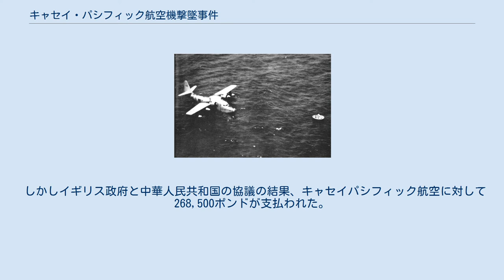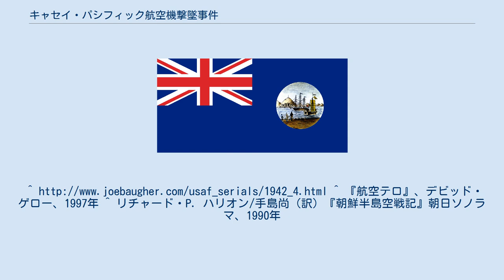キャセイ・パシフィック航空機撃墜事件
キャセイパシフィック航空機撃墜事件（キャセイパシフィックこうくうきげきついじけん）は、1954年7月23日に発生したキャセイパシフィック航空機が南シナ海上で中華人民共和国の人民解放軍空軍によって撃墜された事件である。
 生存者の捜索をするアメリカ軍のSA-16救難飛行艇 バンコク国際空港発イギリス領香港カイタック空港行きとして運行中のキャセイパシフィック航空のダグラス DC-4（登録記号VR-HEU）が、中華人民共和国の海南島沖37kmの南シナ海上を飛行中突如、中国人民解放軍空軍のLa-11戦闘機2機に銃撃され、海南島沖に緊急着水した。
 銃撃でエンジンと燃料タンクが被弾し、操縦系統も損傷したためにコントロールが途中できかなくなり、機体は激しく海面にたたきつけられた。
 中国人民解放軍空軍機は着水後に現場を去り、間もなく緊急通信を受信したイギリス軍や、仏領インドシナに駐留するフランス軍の軍用機が急行し、生存者は最終的にはアメリカ軍の救難飛行艇によって救出された。
乗客12名乗員6名のうち、乗客8名乗員2名の合計10名が死亡し、8名が救助された。
 またキャセイパシフィック航空機の生存者を捜索していたアメリカ海軍の空母ホーネットとフィリピンシーの艦載機が中国空軍のLa-11戦闘機2機に攻撃を受けたため、交戦の末これを撃墜している。
 そもそも中国人民解放軍空軍機が、領空侵犯したわけでもない民間航空機をなぜ事前の警告なしに攻撃し撃墜したのかという事件の核心部分は中華人民共和国当局から明らかにされず、中華人民共和国政府からの謝罪も事情説明もなされなかった。
 しかしイギリス政府と中華人民共和国の協議の結果、キャセイパシフィック航空に対して268,500ポンドが支払われた。
そのため、なんらかの中国人民解放軍空軍内部の判断ミスがあり、それを暗に認めたと言えるが、実際はどうしてこのような事件が起きたかは明らかではない。
^ 『航空テロ』、デビッド・ゲロー、1997年 ^ リチャード・P. ハリオン/手島尚（訳）『朝鮮半島空戦記』朝日ソノラマ、1990年